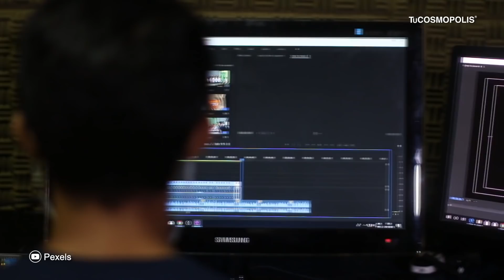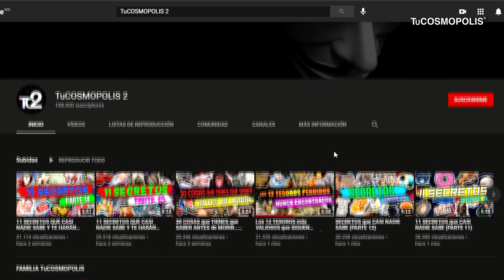ASÍ SERÁ el FINAL de la VIDA en la TIERRA SEGÚN la CIENCIA